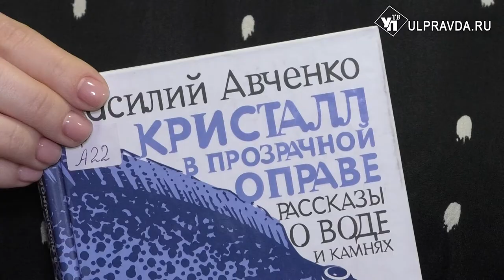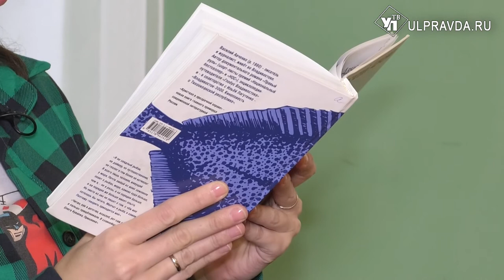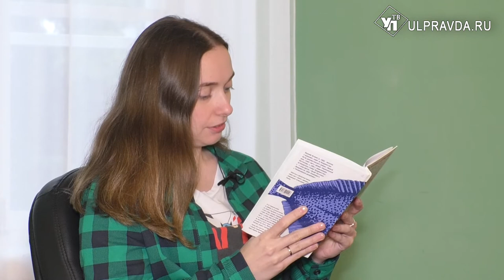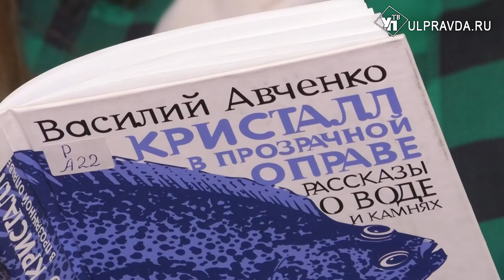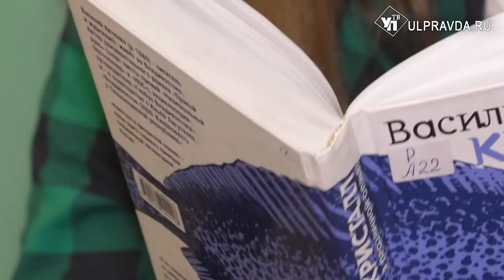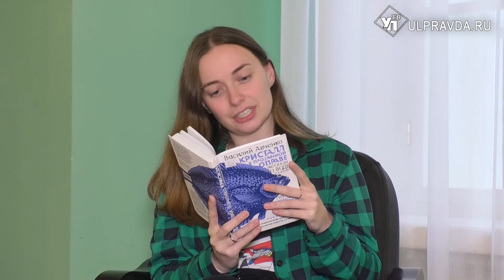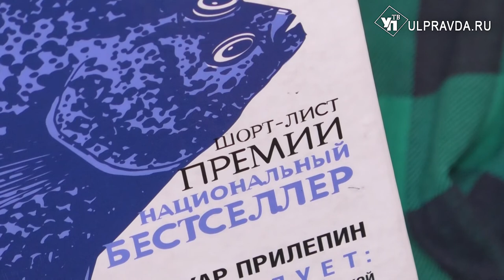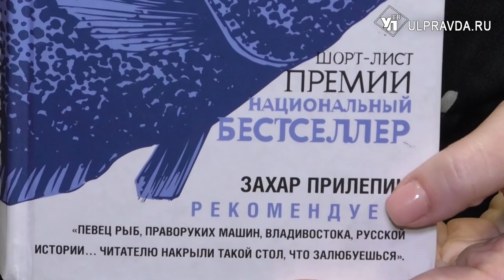Дежурный по чтению. «Кристалл в прозрачной оправе» от Василия Авченко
Василий Авченко - писатель и журналист, живет во Владивостоке. Автор документального романа "Правый руль" (шорт-листы премий "Национальный бестселлер" и "НОС"), энциклопедии-путеводителя "Глобус Владивостока" и - в соавторстве с Ильёй Лагутенко - "Владивосток-3000. Киноповесть о Тихоокеанской республике".